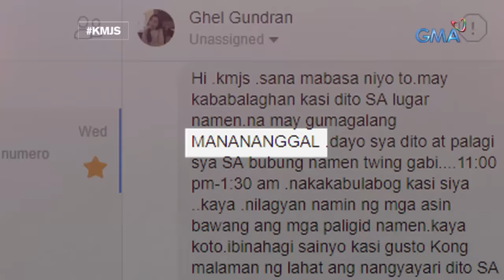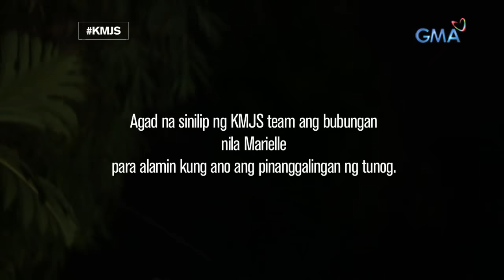Kapuso Mo, Jessica Soho: Manananggal sa Pangasinan?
Aired (February 10, 2019): Nakahanda na ang sibat at bawang ng isang pamilya sa Calasiao, Pangasinan dahil diumano may umaatake sa kanilang… manananggal?! Kada gabi nga raw, may mga balabag at kaluskos sa kanilang bubungan. May basehan ba ang kanilang takot?